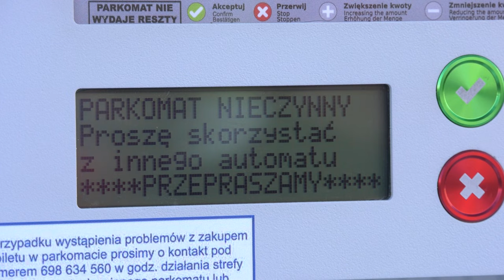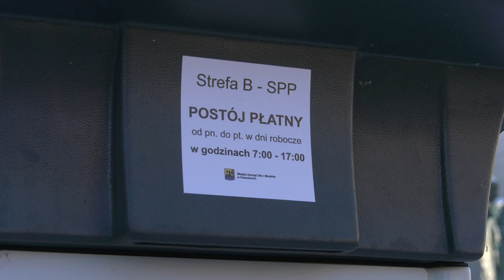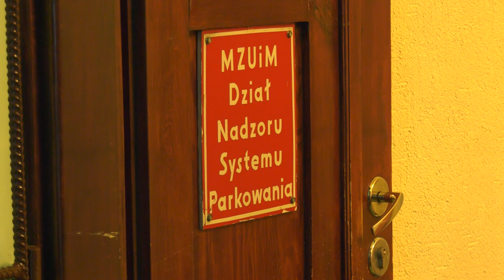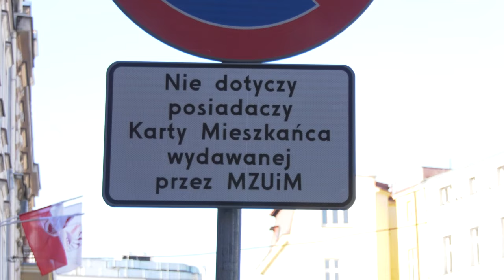Parking na Placu Sejmu Śląskiego w Katowicach płatny 27.11.2023